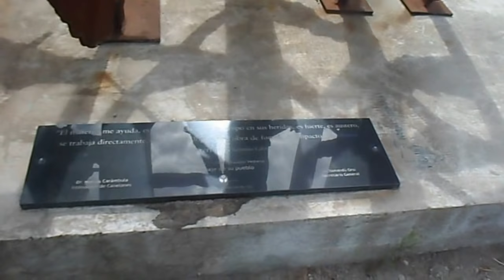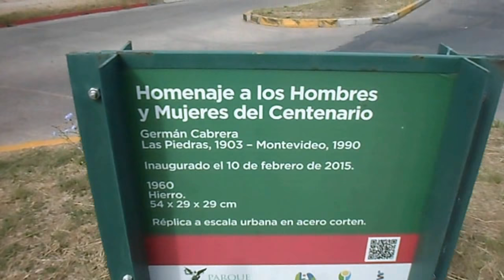HOMENAJE A LOS HOMBRES Y MUJERES DEL CENTENARIO - La Macana "Corazón del Mundo"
A 80 kms de Pueblo La Macana, Florida, Uruguay se destaca el Parque Artigas, Las Piedras, Canelones que busca la preservación y revalorización de los recursos patrimoniales y el desarrollo económico de la región. Los recursos patrimoniales son elementos clave en la estimulación del desarrollo local, especialmente en áreas en declive; a través de proyectos de educación ambiental, actividades de promoción cultural, turismo patrimonial y otras formas de promoción económica. En las imágenes tomadas el día 22 de diciembre de 2017 se destaca el Monumento a los Hombres y Mujeres del Centenario, escultura en hierro del pedrense Germán Cabrera inaugurada en el año 2015.